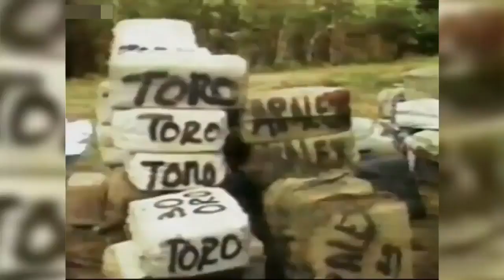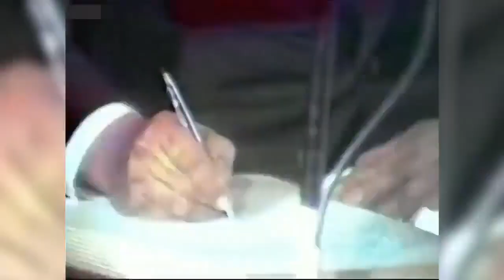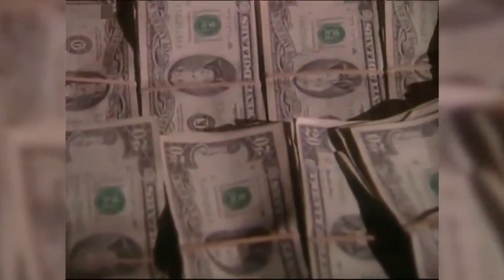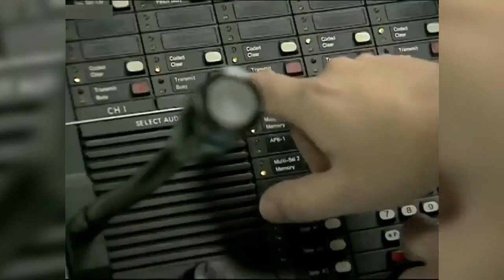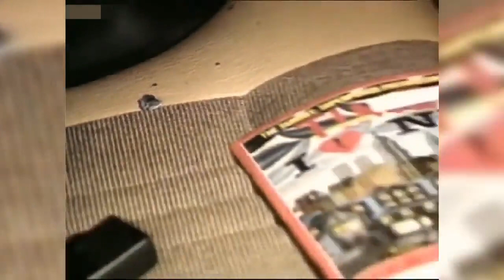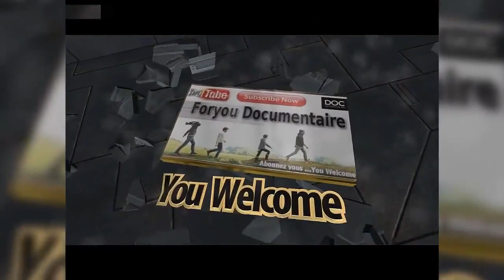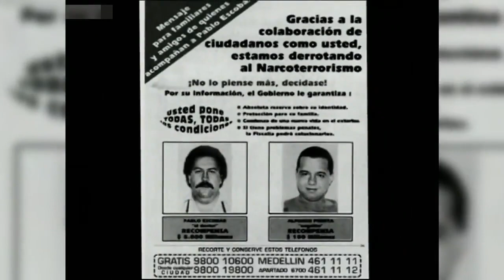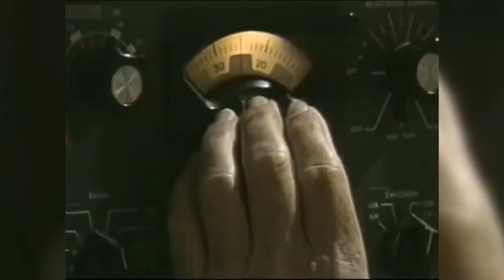LA TRISTE FIN DE PABLO ESCOBAR HISTOIRE VRAIE D'UN EXCEPTIONNEL NARCOTRAFIQUANT EN FRANÇAIS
coupe souffle viral: la triste fin de pablo escobar histoire vraie d'un exceptionnel narcotrafiquant en français